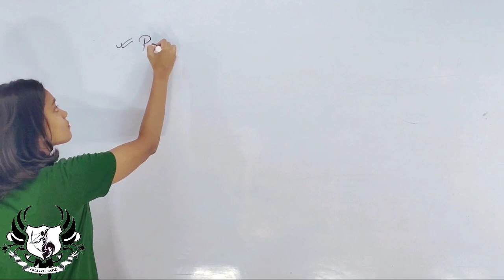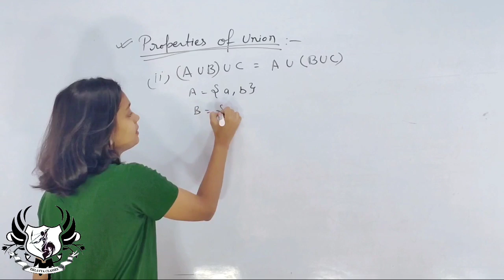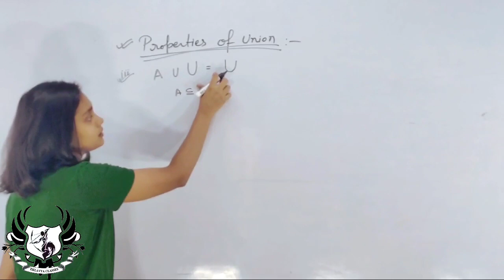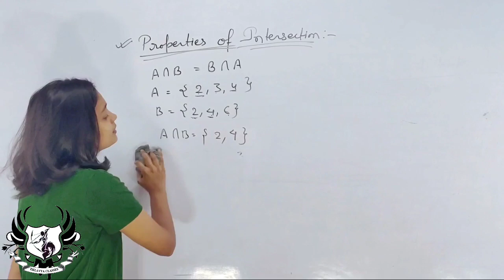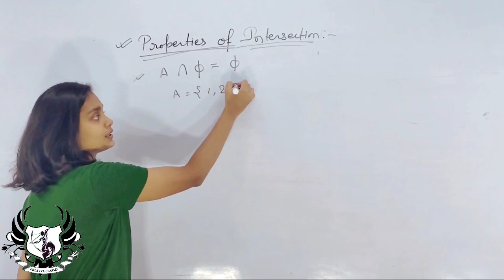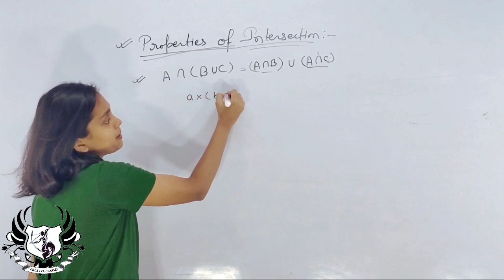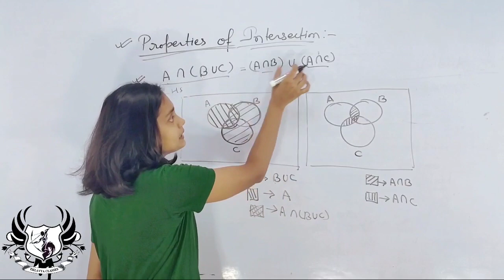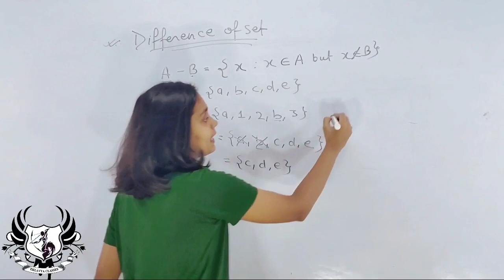Properties of Operations of the Union and Intersection : Differences of SETS || 11th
Topic : Properties of Operations of the Union and Intersection : Differences of SETS

Chapter : SETS

Class : 11th

Subject : Mathematics

Teacher : Aradhana Bharti

Part : 6th

Our students success is real 'Gurudakshina' for us.

A firm foundation runs under Bharti Education & Welfare Trust in the present along with a secure and assured Future is promised under the roof of EKLAVYA.

Sitamarhi Bihar

is AUB = BUA ?
is( AUB) UC = AU (BUC) ?